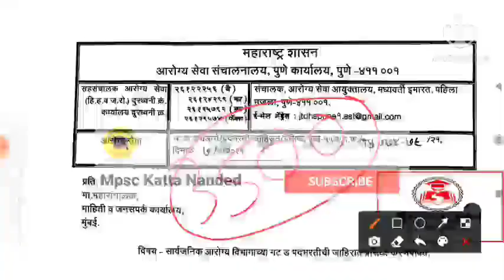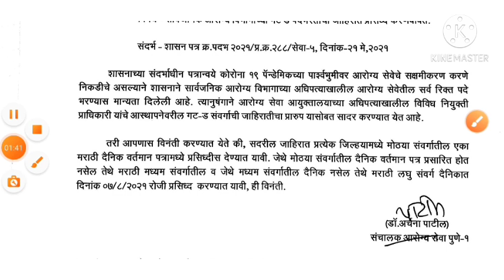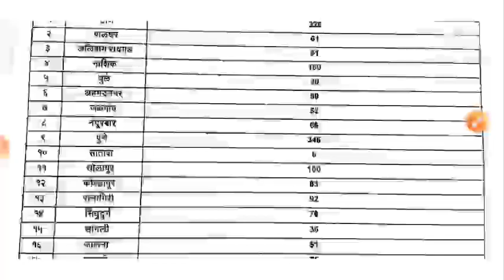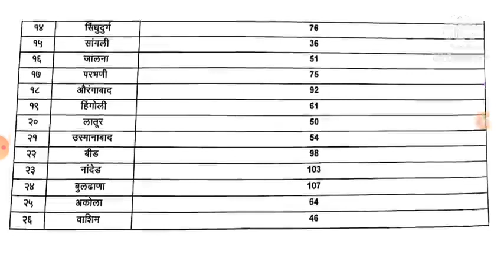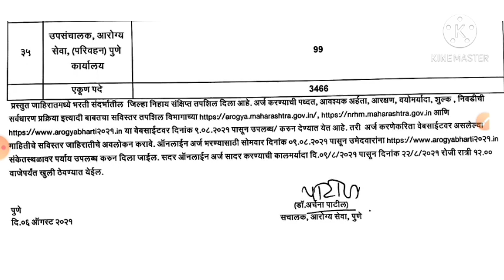आरोग्य विभाग भरती नवीन जाहिरात | फक्त 10 वी पास || Arogya Vibhag Bharti 2021 Group D Jahirat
आरोग्य विभाग भरती नवीन जाहिरात | फक्त 10 वी पास || Arogya Vibhag Bharti 2021

✧༺♥༻✧*＊✿❀　❀✿＊*◡°  ✧･ﾟ: *✧･ﾟ:*

🔥 Follow Me 🔥

💘Searching keywords 👇

arogya vibhag bharti new update arogya vibhag bharti latest news
 arogy vibhag bharti update
 arogya vibhag bharti latest update arogya vibhag bharti news
 arogy vibhag bharti group d
arogy vibhag bharti syllabus
 arogy vibhag bharti exam date
 arogy vibhag exam schedule
arogya vibhag latest update
 arogya vibhag bharti result 2021

Thanks & Regard

 Team mpsckattananded